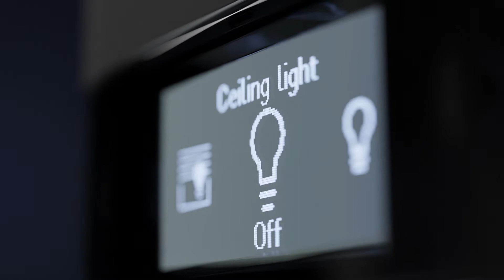Theben iON KNX room controller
Light switch on and dim, raise and lower blinds, control the room temperature, save and recall individual scenes. With Theben iON KNX push-buttons and room controllers, a wide range of functions in any KNX-based Smart Building and in the Theben LUXORliving Smart Home System can be controlled simply at the touch of a button. And thanks to KNX Data Secure, iON communicates securely in the Smart Home and in the Smart Building.